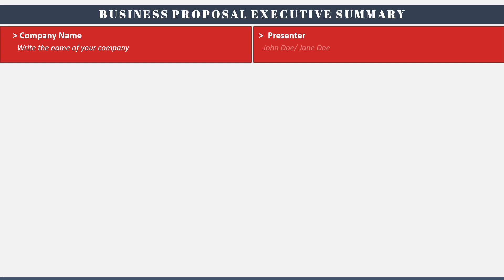Business Proposal Executive Summary Animated Slides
Use our Business Proposal Executive Summary template for Microsoft PowerPoint and Google Slides to depict the essential information about your company in a quick and clear manner.